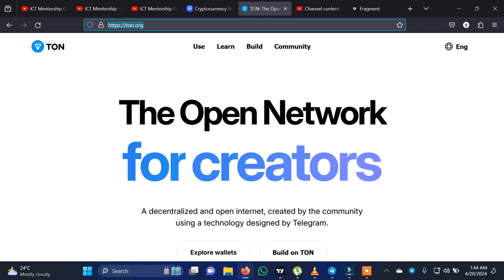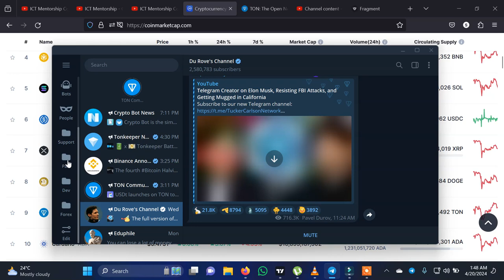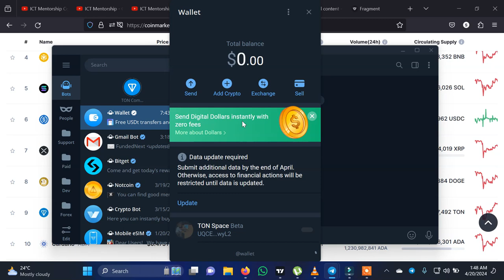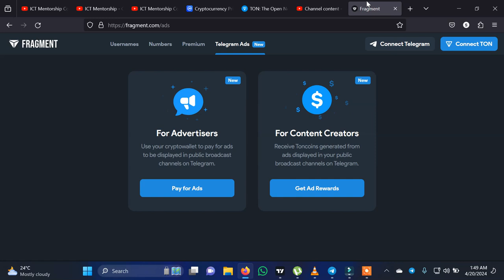Unataka Pesa? Jifunze Njia Mpya Ya Kutengengeneza Pesa Kupitia Telegram